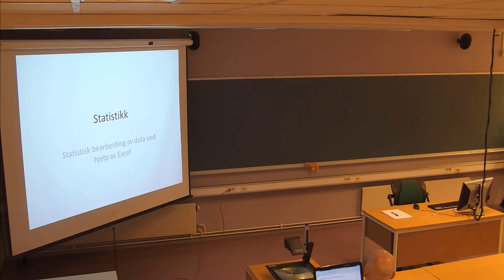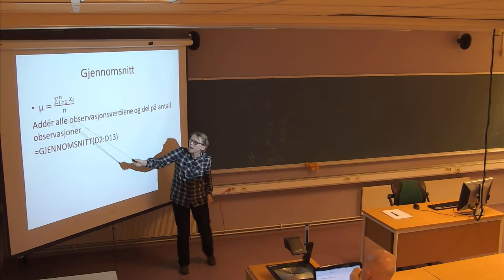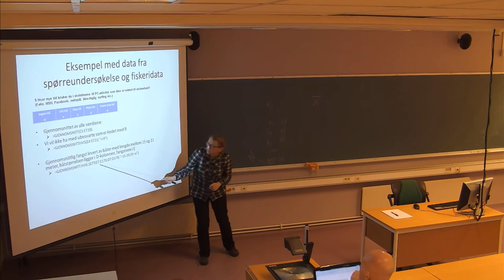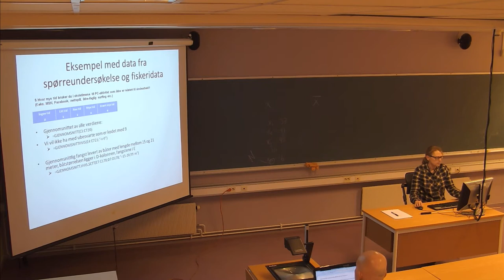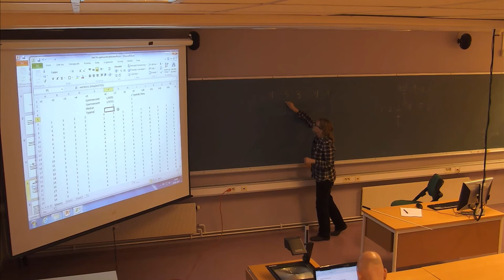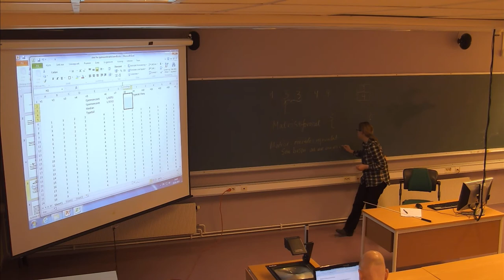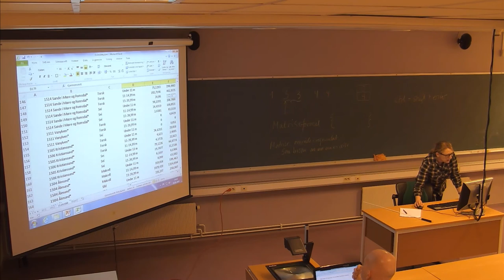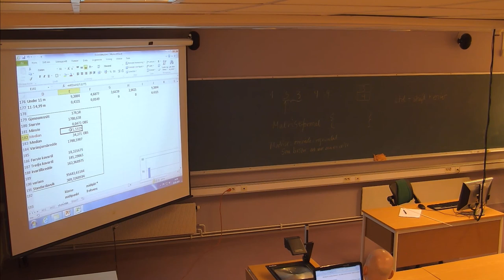103 Forelesning IBE120, (22. jan. 2014)